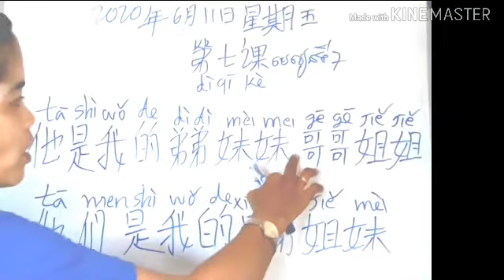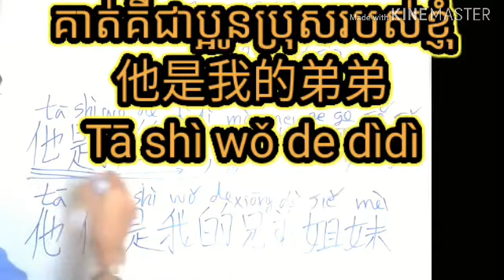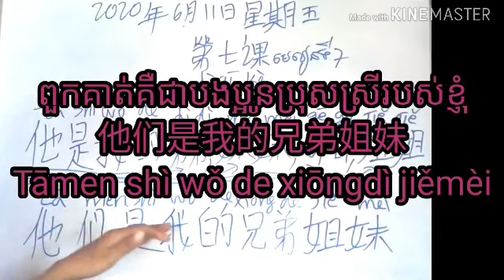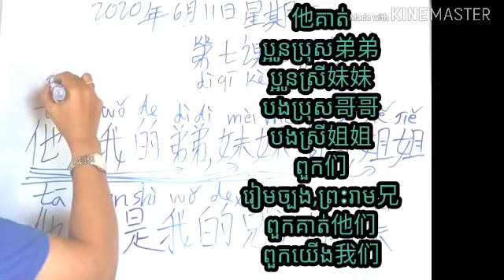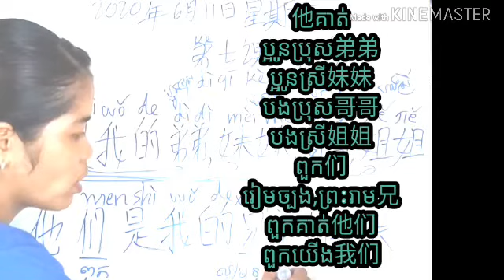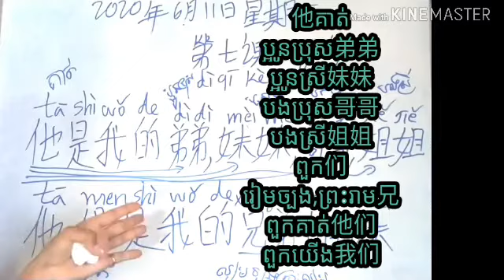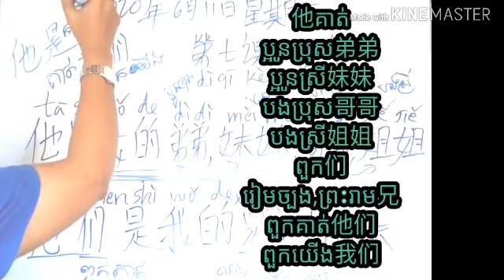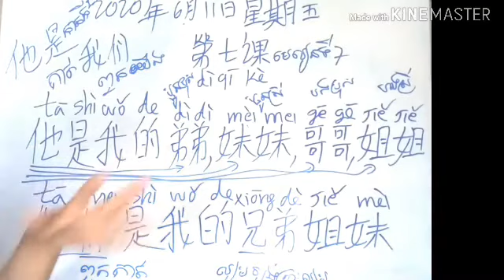Learn Chinese#Part16មេរៀនទី7រៀនឃ្លាងាយៗនិយាយបានជាផ្លូវការតែម្ដង(学中文，造字）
សូមចែករំលែកជាមួយខ្ញុំទាំងអស់គ្នា❤️😘📒📓Learn Chinese#Part16មេរៀនទី7រៀនឃ្លាងាយៗនិយាយបានជាផ្លូវការតែម្ដង(学中文，造字）